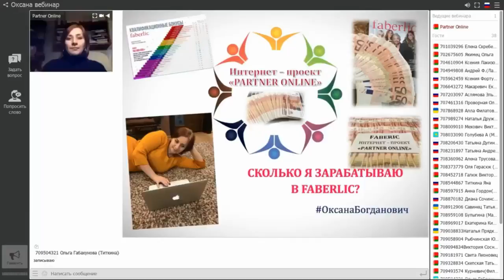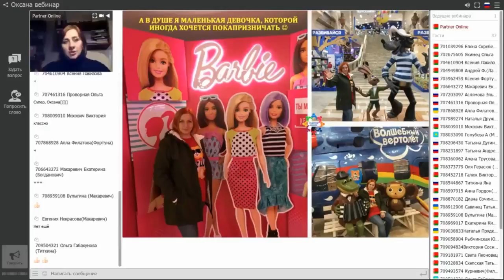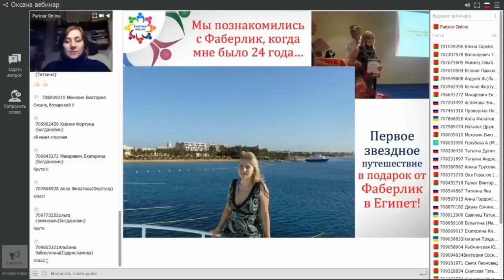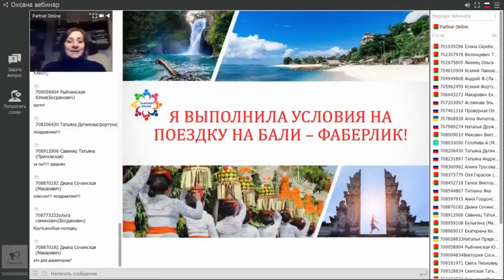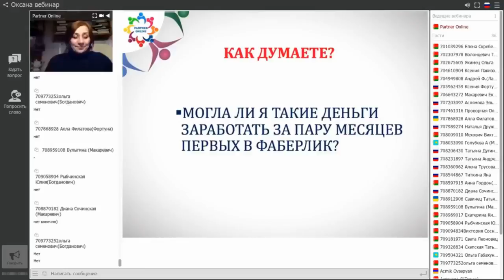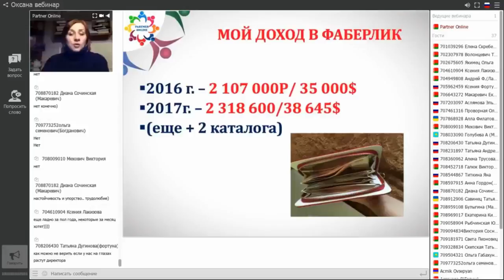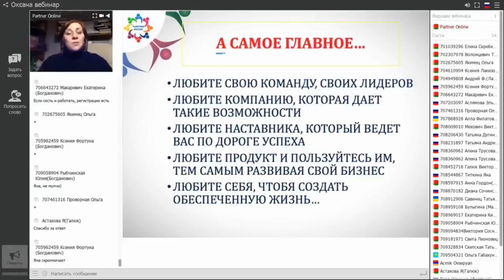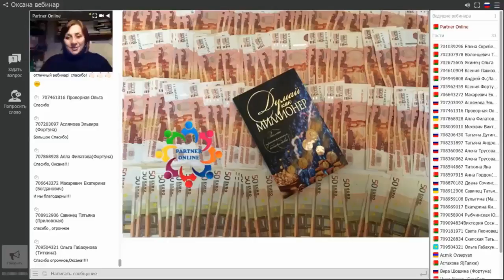СКОЛЬКО ЗАРАБАТЫВАЮТ В ФАБЕРЛИК? Это реально!